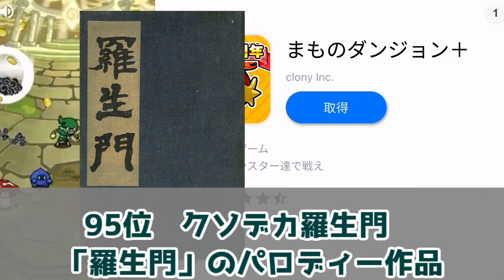画像付きで振り返るネット流行語大賞2020 結果発表【ゆっくり解説】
結構驚きの結果になった

来年もいい年になるといいですね